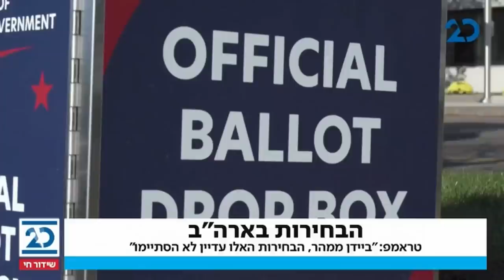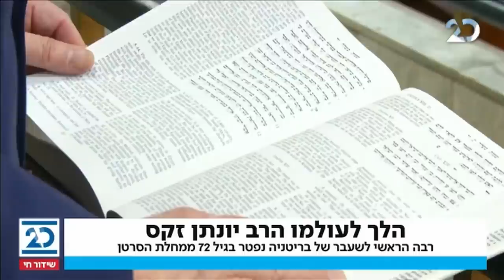ריקלין ושות' | 8.11.2020 | התכנית המלאה